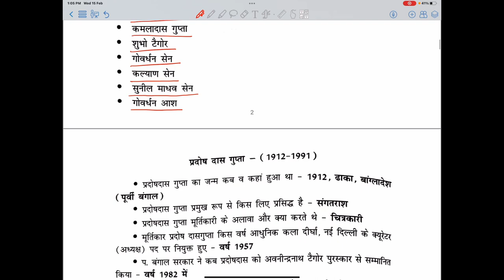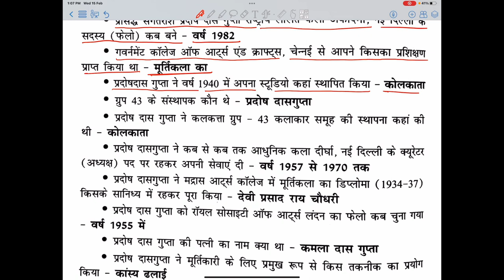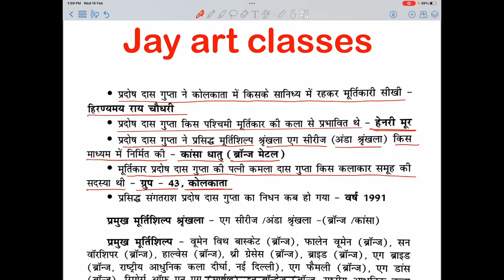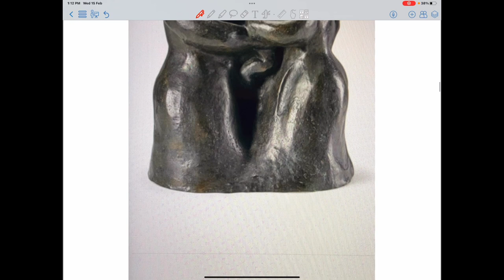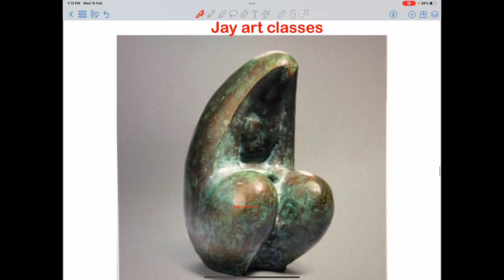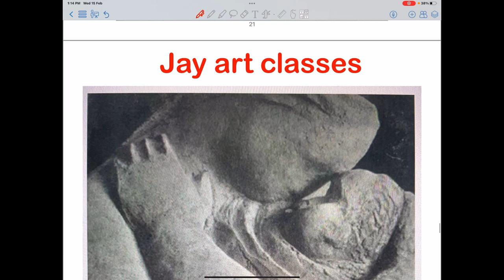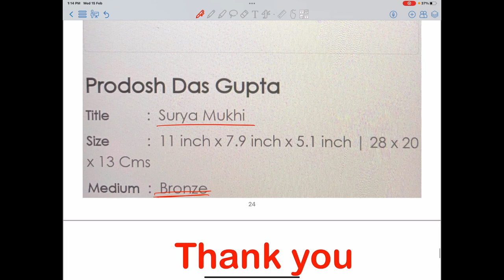Prodosh Das Gupta, प्रदोष दास गुप्ता (1912-1991ई०),UP TGT, PGT, LT GRADE, KVS, NVS, DSSSB, NET, JRF